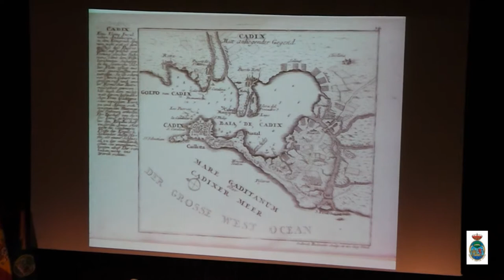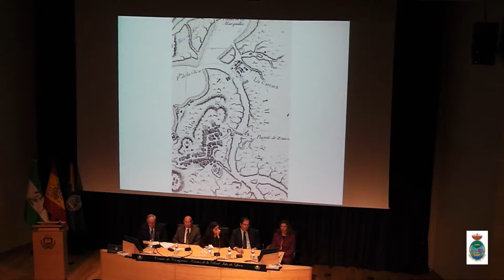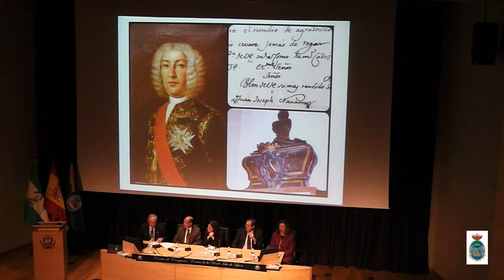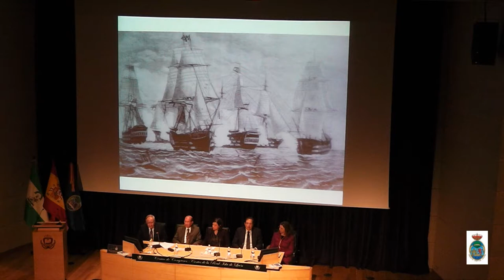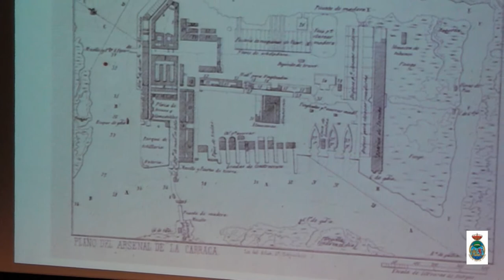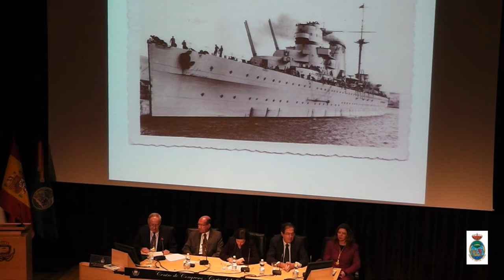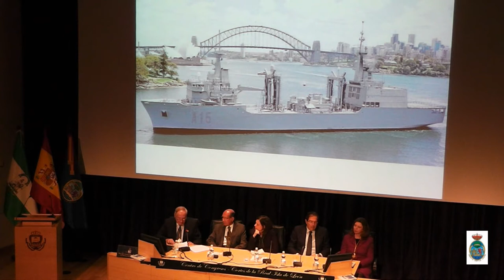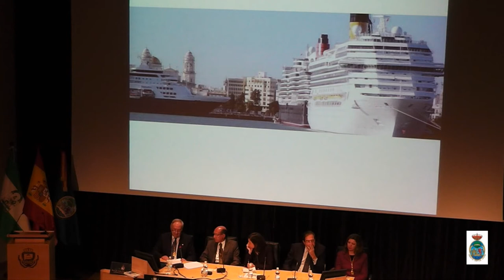'Evolución de la Armada y la industria naval como motor del desarrollo industrial de La Isla'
Conferencia de D. José Enrique de Benito Dorronzoro 'Evolución de la Armada y la industria naval como motor del desarrollo industrial de La Isla', organizada por la Real Academia de San Romualdo. 9 de febrero de 2016.